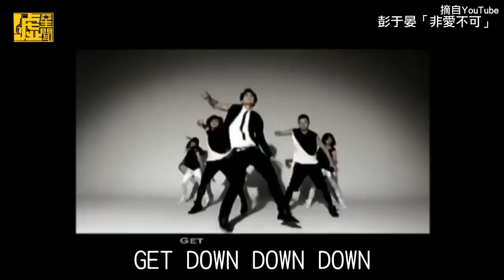彭于晏freestyle長這樣